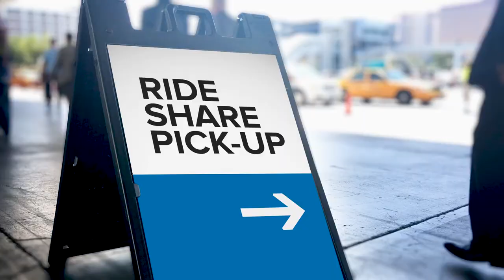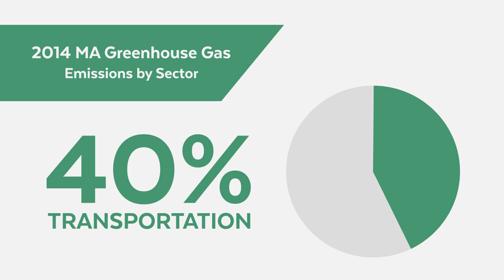Commission on the Future of Transportation in the Commonwealth of Massachusetts